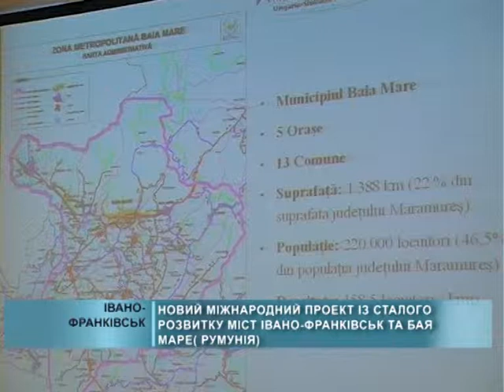Семінар "Встановлення індикаторів сталого розвитку"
Івано-Франківськ спільно з румунським містом Бая-Маре втілює в життя міжнародний проект в рамках програми прикордонного співробітництва "Угорщина-Словаччина-Румунія-Україна" за фінансової підтримки ЄС.